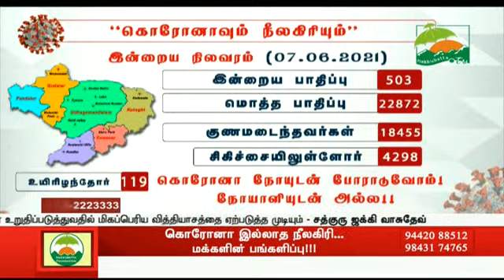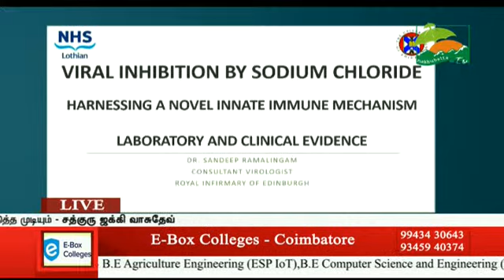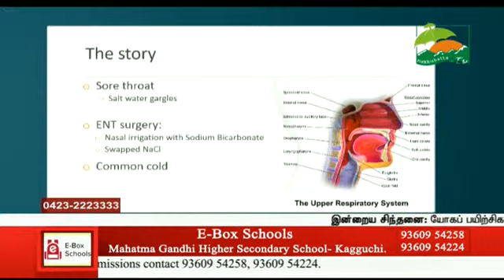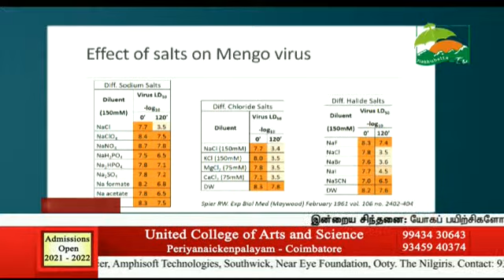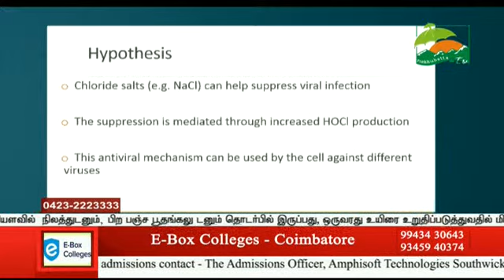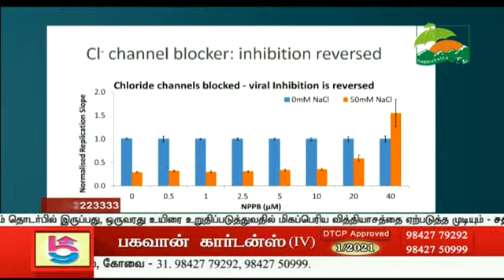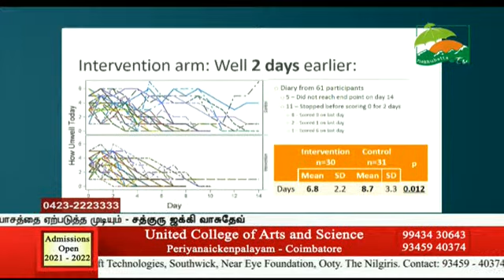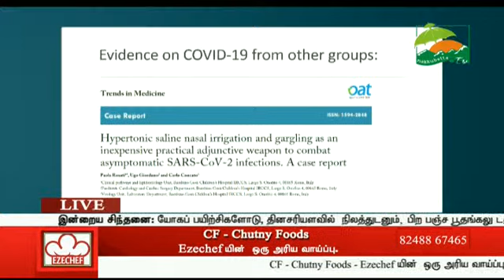கொரோனா இல்லாத நீலகிரி... எளிய வழிமுறைகளும்! ஏற்கத்தக்க அறிவுரைகளும்!!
"உணர்வுகளோடு உரையாடுவோம்"  நிகழ்ச்சியில்  கொரோனா இல்லாத நீலகிரி... எளிய வழிமுறைகளும்! ஏற்கத்தக்க அறிவுரைகளும்!! குறித்து ஸ்காட்லாந்து நாட்டின் வைராலஜிஸ்ட் குந்தெ கெச்சிகட்டி  Dr.சந்தீப் ராமலிங்கம்  அவர்களுடன் நேரடி சந்திப்பு...